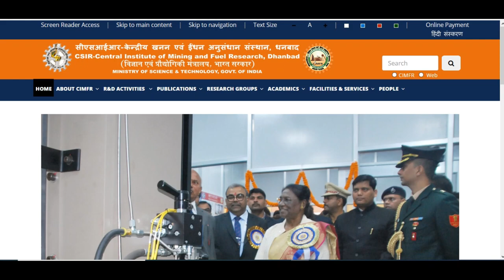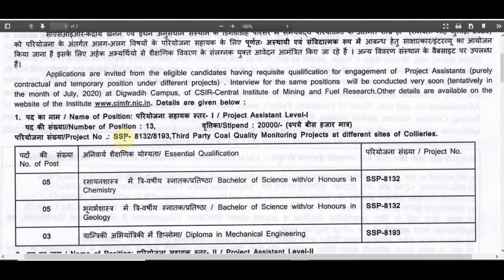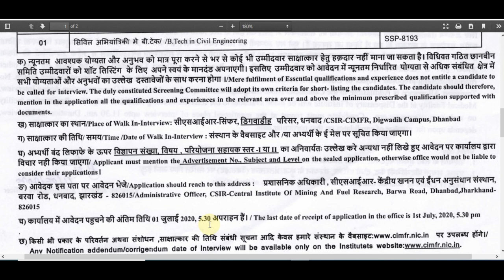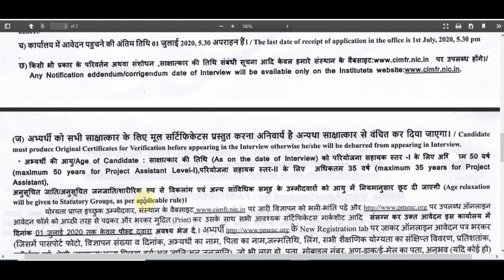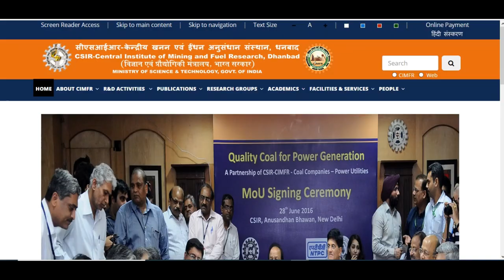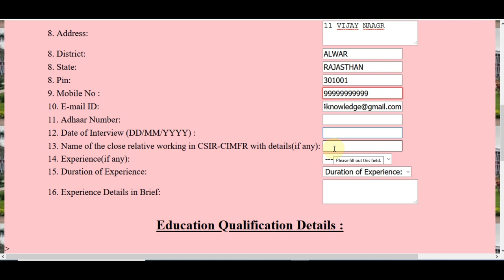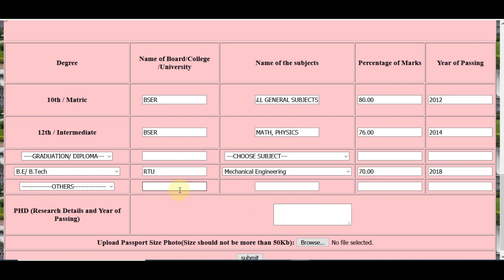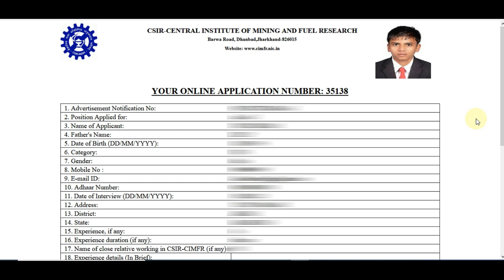CSIR CIMFR Project Assistant Online Form 2020 ¦ CIMFR Project Assistant Recruitment Online Form 2020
CSIR – Central Institute of Mining and Fuel Research Inviting Online Application Form for the Recruitment of Project Assistant Level - I & Project Assistant Level - II Post. Those Candidates are interested in the Following Recruitment of CSIR CIMFR Project Assistant Recruitment 2020 & complete the Required Eligibility Criteria Can read the Full Notification and Apply Online.